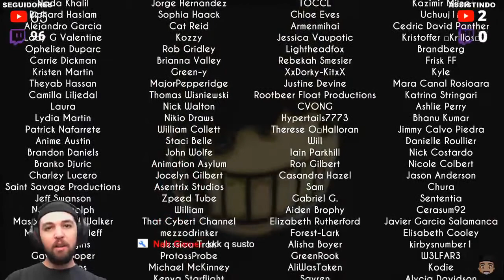ESTÚDIO MALDITO - Bendy and the Ink Machine #1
🔵 SNAPCHAT ➤ indroidi
🔴 STEAM ➤ indroidi